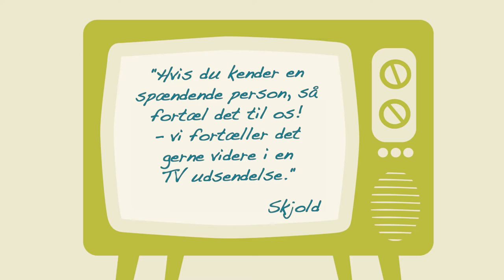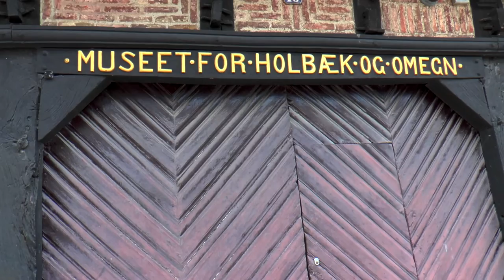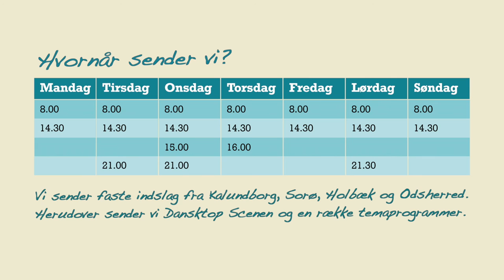1400 - Holbæk Teater - Pyramus & Thisbe